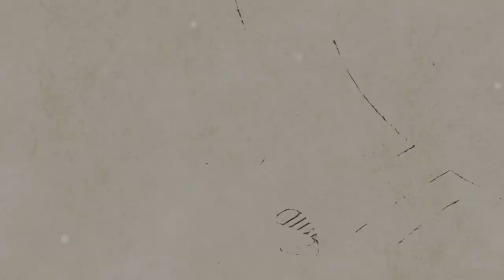[AcousticTimes 816회] Lakewood 어쿠스틱기타 C-32 Edition 2019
5:02스펙(spec)
6:02사운드 테스트(sound test)
12:50시연 (demo)